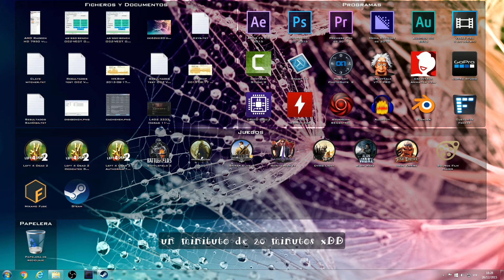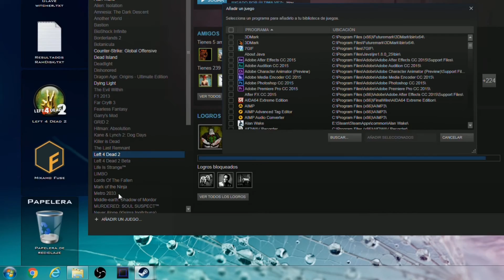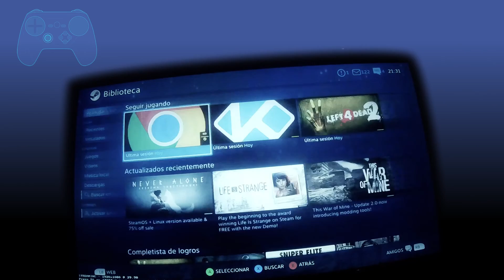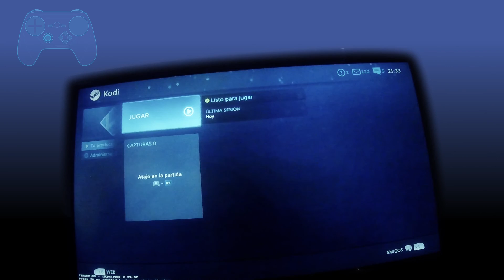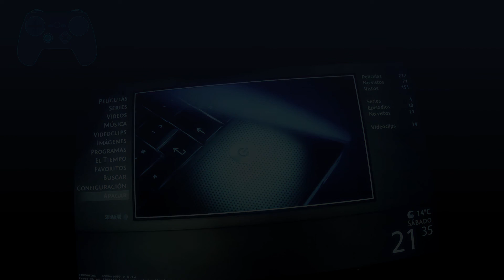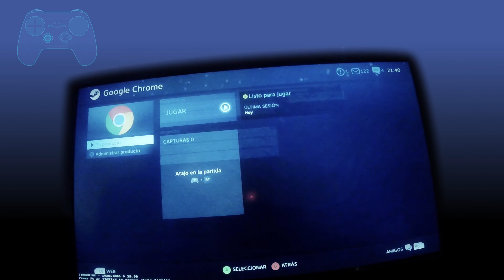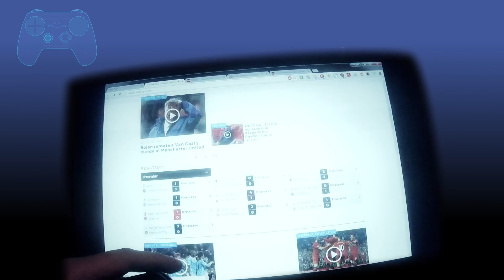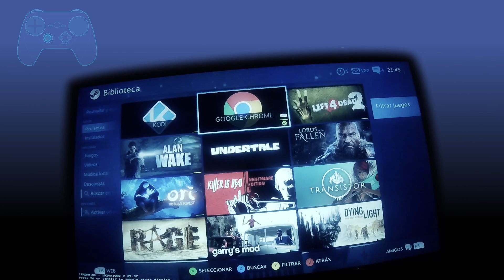Tutorial #1 - Aplicaciones Externas en Steam Link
Bueno gente ante todo, felicidad para todos en lo poquito que queda de año (ya es la madrugada del 31 de diciembre) y sobre todo que empeceis potentes de energía y salud este 2016 que va a ser muy grande ya veréis. Como colofón de este año, un vídeo un poco atípico porque al igual que el anterior (el unboxing), no son vídeos muy habituales en el canal, pero me apetecía mucho hacerlos para poder ayudar a alguna gente.

Básicamente el vídeo trata de utilizar el Steam Link(que me pillé en Navidades) para poder ejecutar aplicaciones externas, no pertenecientes a Steam y también aprender a configurar el mando, porque no he visto cosas claras por los foros.

Espero que os guste el vídeo y si se os puede ayudar mejor.

Si tenéis alguna duda o algún tipo de problema no dudéis en postear ;).

Feliz Ano e ata máis ver!